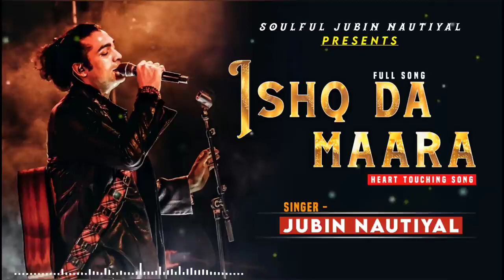Ishq Da Maara Jubin Nautiyal Amjad Nadeem Jubin Nautiyal Songs New Song 2021